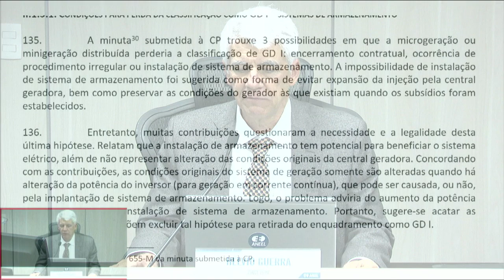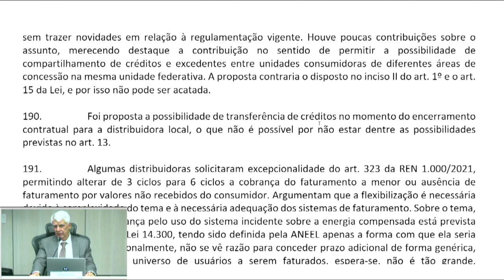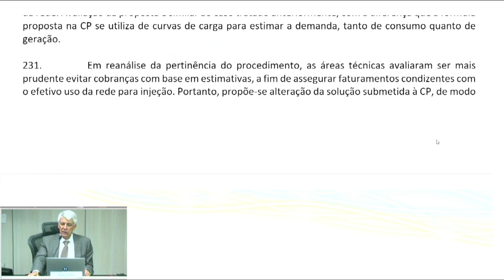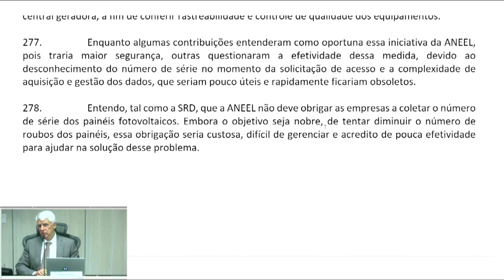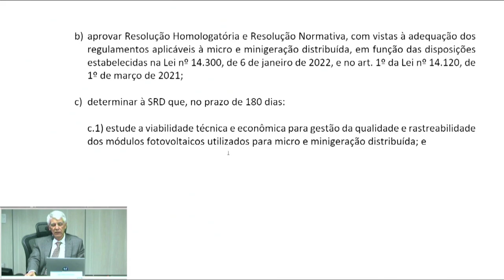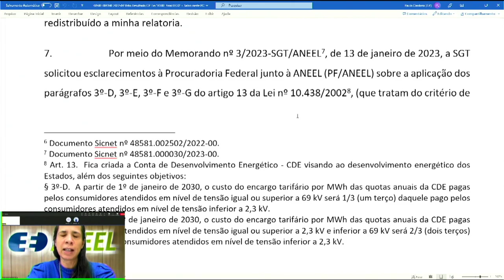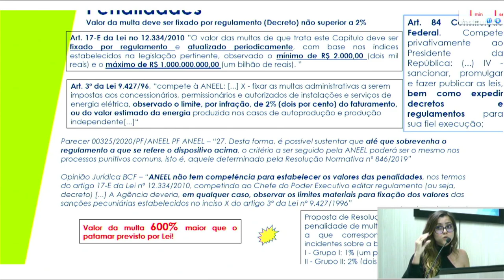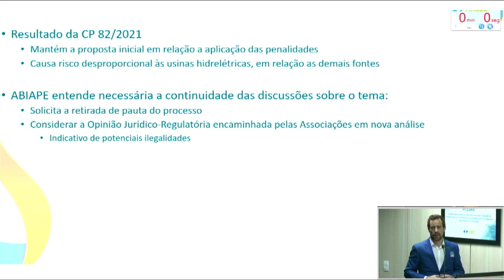3ª Reunião Pública Ordinária ANEEL – 07/02/2023 – Parte 2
A 3ª Reunião Pública Ordinária da Diretoria da ANEEL em 2023 foi realizada no dia 07/02/2023. A pauta da reunião foi composta de 33 itens, sendo que os itens 5 a 33 foram deliberados em bloco. Foram retirados de pauta os itens 3, 4, 11 e 18. A pauta completa e a ata da reunião podem ser conferidas no sítio da Agência,

00:00:04 Item 1 (Continuação) Processo: 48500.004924/2010-51 Assunto: Resultado da Consulta Pública nº 51/2022, instituída com vistas a obter subsídios e informações adicionais para o aprimoramento dos regulamentos aplicáveis à micro e minigeração distribuída, em função das disposições estabelecidas na Lei nº 14.300/2022, e no art. 1º da Lei nº 14.120/2021.
Diretor(a)-Relator(a): Hélvio Neves Guerra.

02:43:04 Item 02: Processo: 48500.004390/2022-04 Assunto: Resultado da Consulta Pública nº 50/2022, instituída com vistas a obter subsídios e informações adicionais para o aprimoramento dos Submódulos 5.2, 7.1, 7.2 e 7.3 dos Procedimentos de Regulação Tarifária – PRORET, que regulamentam os aspectos econômicos da Lei nº 14.300/2022. Diretor(a)-Relator(a): Agnes Maria de Aragão da Costa.

03:06:56 Item 03: 3. Processo: 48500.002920/2015-42 Assunto: Resultado da Consulta Pública nº 82/2021, instituída com vistas a obter subsídios e informações para o aprimoramento da proposta de revisão da Resolução Normativa nº 696/2015, que estabelece critérios e ações de segurança de barragens fiscalizadas pela ANEEL, em função de alteração na Lei nº 12.334/2010, que trata da Política Nacional de Segurança de Barragens. Diretor(a)-Relator(a): Hélvio Neves Guerra.